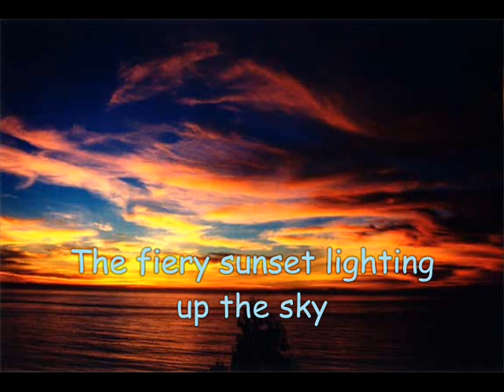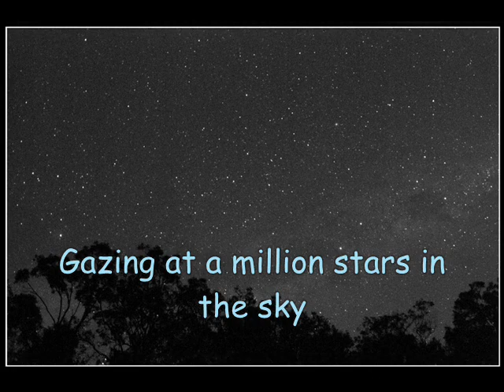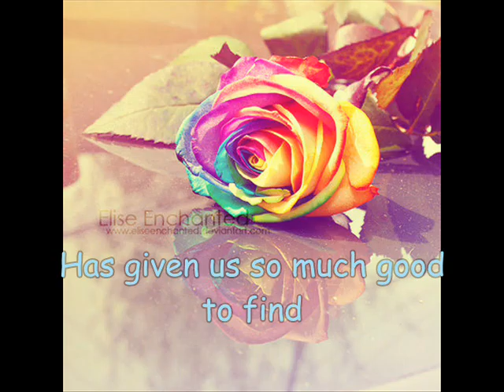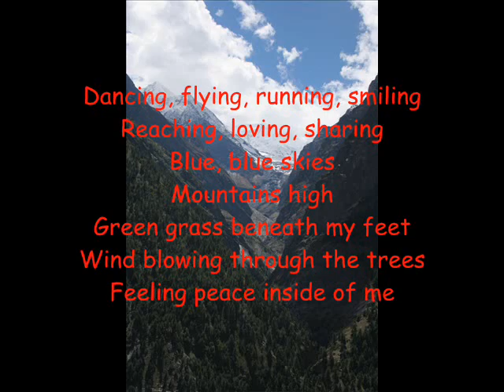We Seek After These Things lyrics.wmv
We Seek After These Things written and copyright of Jenny Phillips. I just put it together for a project.